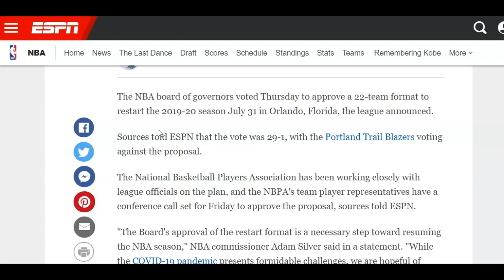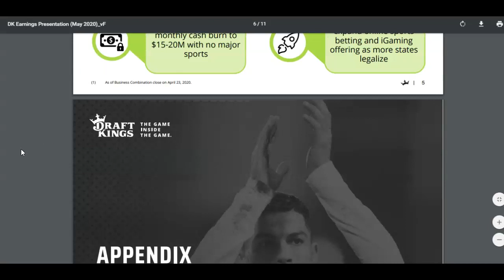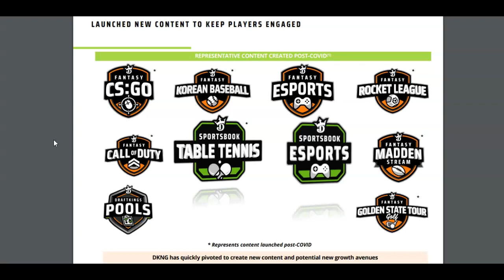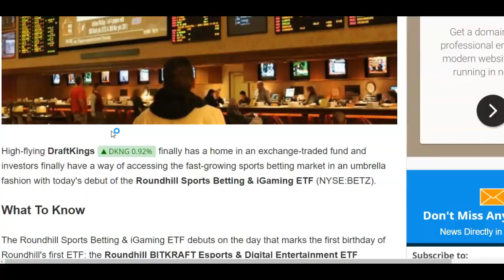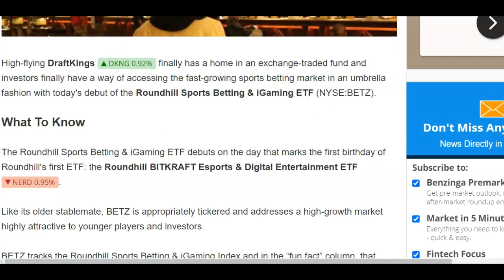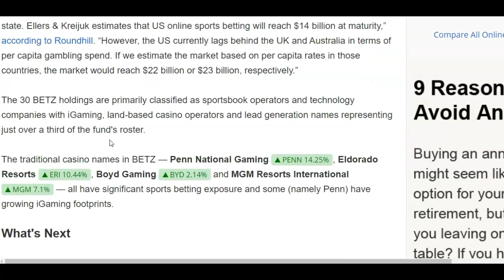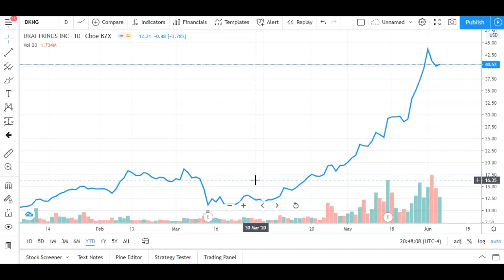Why I'm Buying More Draftkings (DKNG) Stock!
Draftkings Stock (DKNG) is up over 270% this year ever since they officially went public in April 2020.

The NBA just announced the 2019-20 season will restart on July 31th, which is a huge boost for Draftkings revenue. The 2nd half of this year should really boost their revenue since NFL is the biggest revenue generating sport in the USA.

The NEW gambling ETF (BETZ) launched as well so institutional investors are getting interested in DKNG stock. My price target is around $80 to $100 per share once the fall season hits and people are getting back into their regular routines.